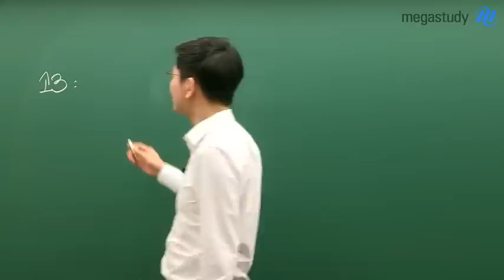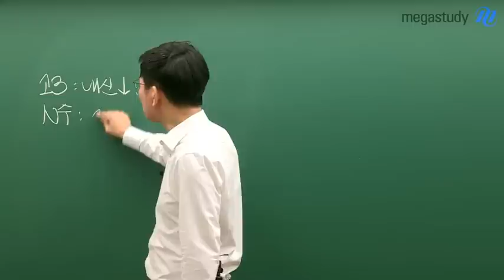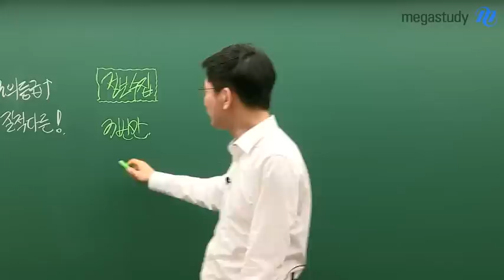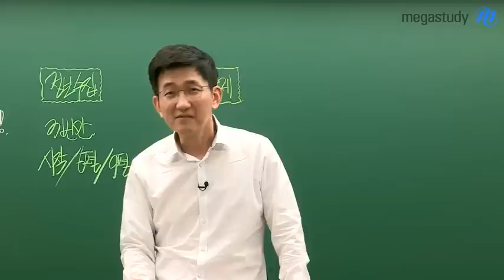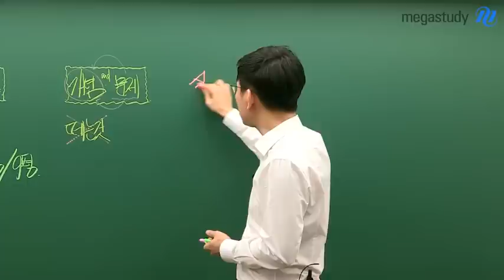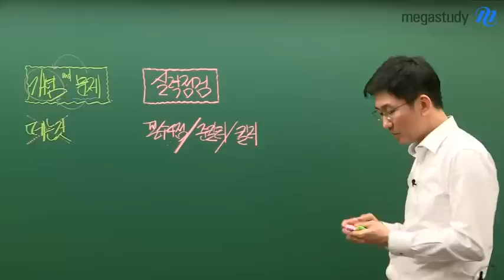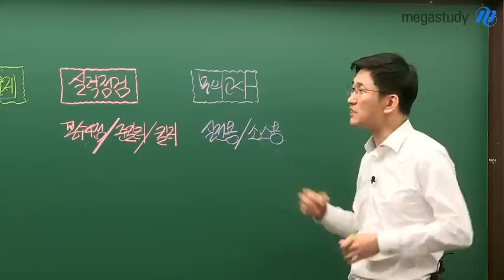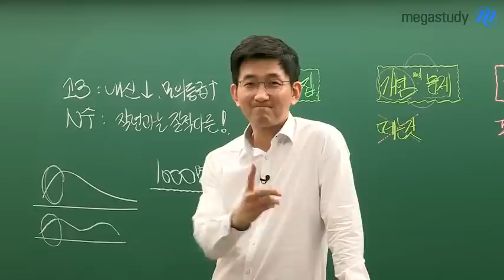[메가스터디] 수학 장영진 쌤 - 정시파이터 모여라! 제대로 된 수능 공부법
수능에 큰 비중을 두고 있는 정시파이터 모여라!!

수능을 공부해서 대학을 가겠다는 길은
결코 수동적이어서는 안되는 길입니다.

적극적이고 주체적으로 공부해야하는 수능 공부!

장영진 선생님께서 수능을 제대로 공부하는 방법과
그 효과에 대하여 상세하게 설명해 주십니다!

수능에 성공하는 10%가 되고 싶은 정시파이터는
캐스트를 꼭 확인하세요!

장영진 선생님의 강의가 궁금하다면?